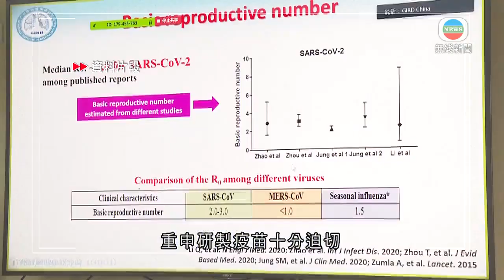內地專家料武漢約有兩萬無症狀感染者 提醒解封後須謹慎-20200407-TVB News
有內地專家估計，武漢約有兩萬個無症狀感染者，提醒「解封」後需要謹慎，做好防護措施。

無症狀感染者即體內帶有新型冠狀病毒，但沒有病徵的人，目前湖北省有約690名無症狀感染者正接受醫學觀察，佔全國無症狀感染者超過一半。

《健康時報》引述，武漢大學中南醫院呼吸與危重症醫學科首席專家楊炯指，根據近日普查數據，認為武漢的無症狀感染者佔百分之0.15至0.3，即大約有一、兩萬個無症狀感染者。雖然他們傳染性較低，但武漢解封後，人口流動更大，還是需要警惕，要繼續做好防護措施。

曾到湖北支援的醫生指出，無症狀感染者群體並不多，而且有跡可尋，不用過度緊張。

北京協和醫院支援湖北醫療隊隊長劉正印表示：「打個比方來說，如果這個範圍之內，已經半個月沒有發現過任何一個新的病人，那這種無症狀感染者就不會再出現了。可能會出現零星的或散發的一些病人出現，但僅僅是零星的散發的。」

世界衞生組織駐華代表高力，在北京出席國務院聯防聯控記者會，稱全球疫情明顯未到達頂峰。

世界衞生組織駐華代表高力指：「戰勝疫症的唯一方法，是當所有人都接種了將來研發出的疫苗，因受感染或接種疫苗而得到免疫。」

至於國家衞健委高級別專家組組長鍾南山，接受《中國紀檢監察報》訪問時指，新型冠狀病毒的傳染性強，平均一個人可傳給三個半人，而零三年沙士則是一個傳兩個，重申研製疫苗十分迫切。

2. 鍾南山指歐美無嚴格限制民眾社交距離 致封城措施未奏效-20200405-TVB News
3. 星期日檔案 露宿者流連快餐店 工廠老闆變無家者 TVB News bji 2.1